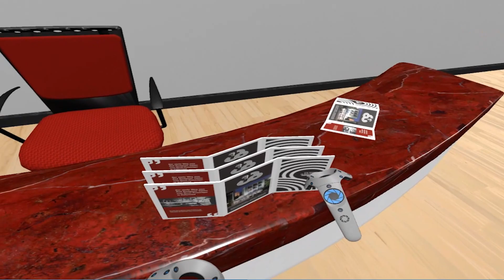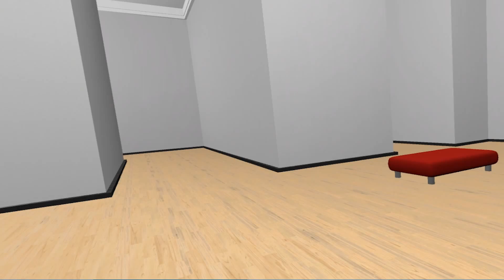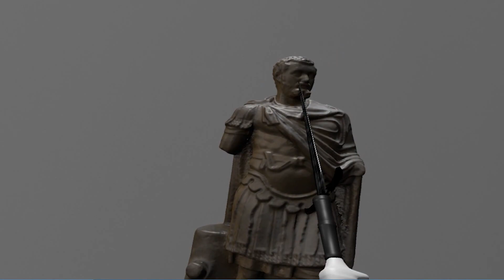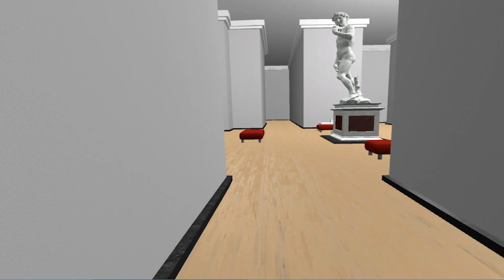HTC Vive - Virtual Reality Museum Test - WIP